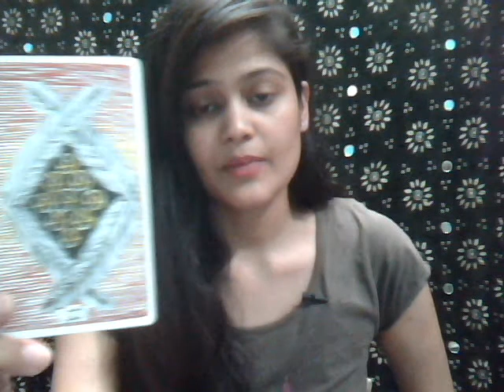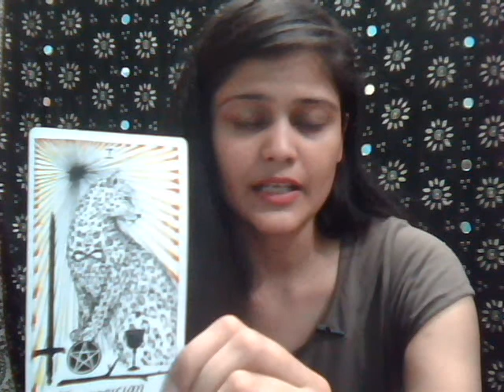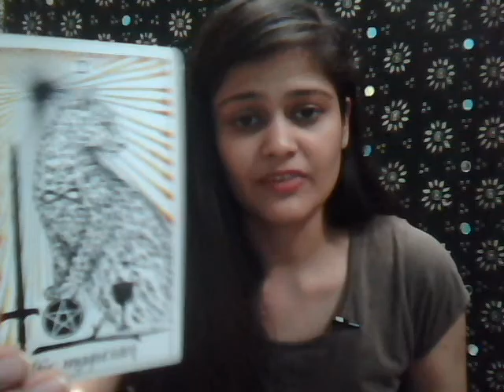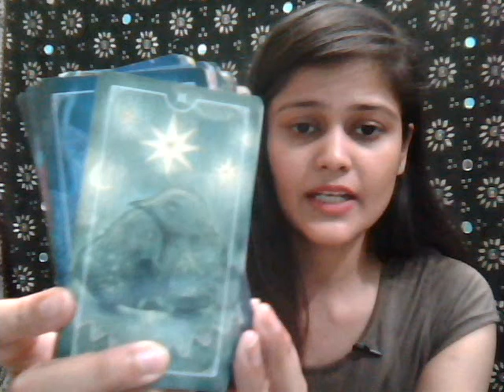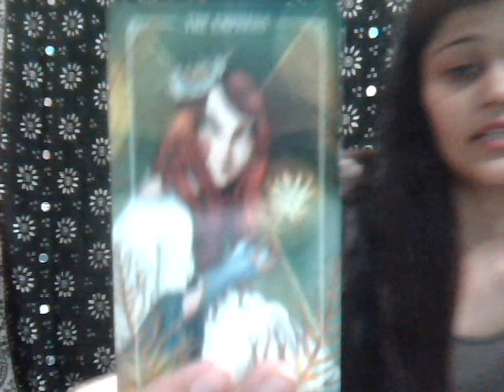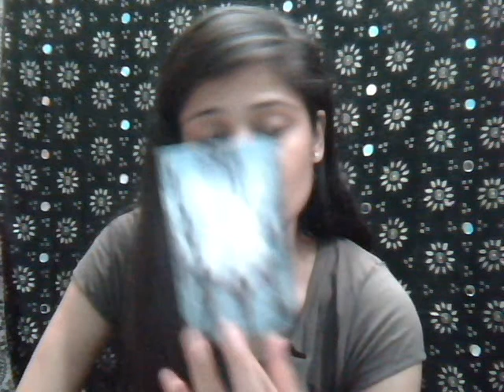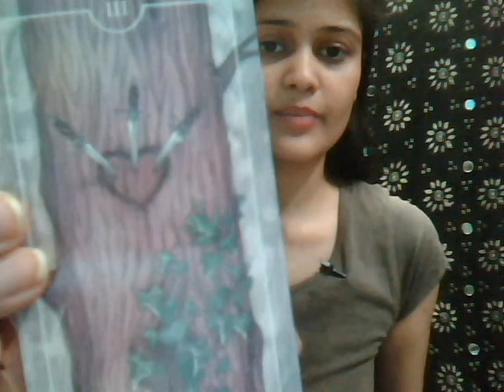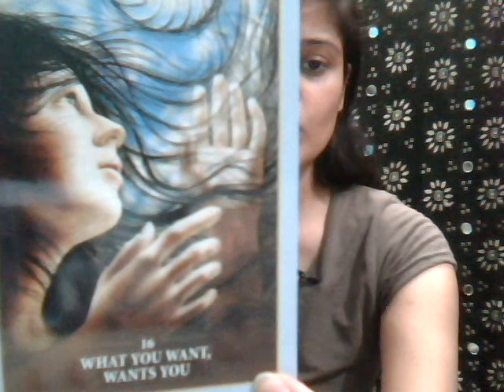CAPRICORN, The SOONER you ACCEPT, the BETTER... Deceit & Legal Matters. | MAY 2018